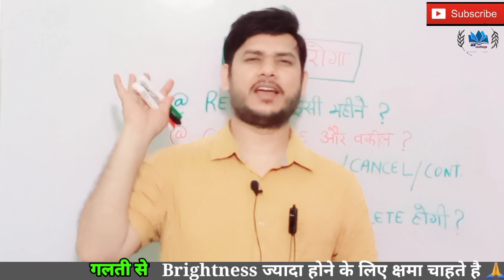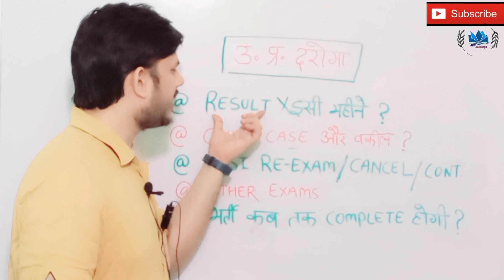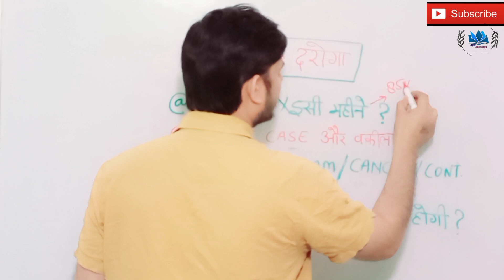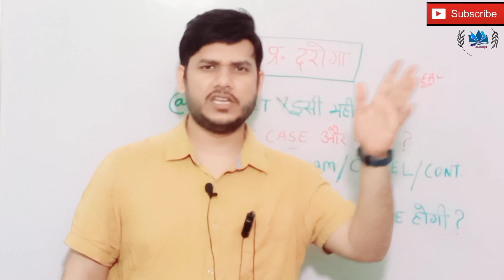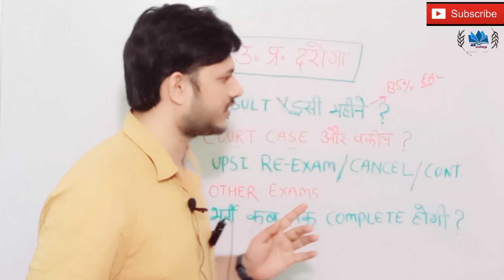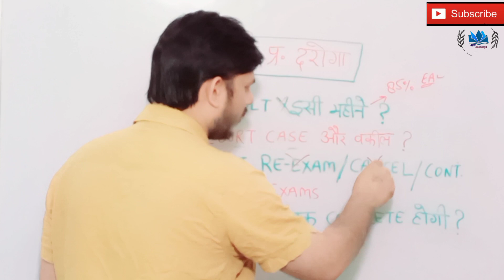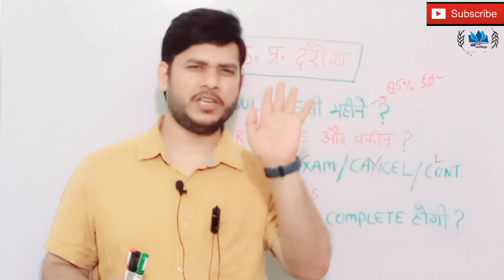UP SI UPDATE 2021 / UP SI TODAY UPDATE / UP SI RESULT LATEST NEWS l @abjeetenge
UP SI UPDATE 2021 / UP SI RESULT UPDATE / UP SI LATEST NEWS / UP SI RESULT NEWS / UP SI CUT OFF 2021
UP SI UPDATE 2021 Latest Notice / UP SI RESULT UPDATE / UP SI LATEST NEWS /  @Ab JeeTenge  ,  @UP Tak

upp si latest news today
up si latest news today
up si 2021 bharti update
up si result update
up si result latest news
upsi result 2021
up si dv pst latest update
upsi dv pst news
up si result kab ayega
up si dv pst kab hoga
up si ki merit kitni jayegi
up si safe score for dv pst
up si expected cut off for dv pst
up si safe score running
up si today latest news
up si bharti news
ab jeetenge
up si latest news by abjeetenge

UPSI CUT OFF ANALYSIS / UP SI EXAM SAFE SCORE 2021 / UP SI CUT OFF BY Ab Jeetenge mahi sir / UPSI SAFE SCORE

ab jeetenge mahi sir
ab jeetenge mahi
ab jeetenge
UPSI CUT OFF ANALYSIS
UP SI EXAM SAFE SCORE 2021
UP SI CUT OFF BY ABC CLASSES
up si safe score after answer key 2021
up si cut off after answer key
up si safe score by abc classes rajan
abc classes rajan